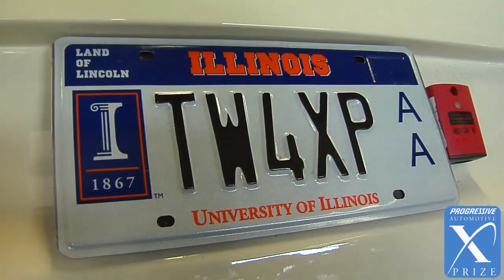TW4XP - Progressive Insurance Automotive X PRIZE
This innovative side- by-side two seat city car eschews a steering wheel for outstanding visibility and ease of entry/exit instead by using two control sticks and buttons to control the speed and direction of the car.  A lightweight aluminum chassis and all-electric drive using high torque motor operating a wheel speed (no transmission or  gear reduction needed) with integral differential weighed in at just 1545 pounds.  This car uses an 800V lithium-ion manganese battery pack and an inverter adapted from a wind turbine power generator.  This unusually high vehicle voltage level reduces electrical losses and increases overall vehicle efficiency while using standard electric components.  Employing a technique just now being considered by OEMs, this team charges their batteries through their motor and controller.

Team name: TW4XP, which stands for ThreeWheeler for X Prize
Location: Germany
Vehicle name: Project TW4XP
Class: Alternative Side by Side
No. of wheels: Three
Passengers: Two
Drive type: Battery electric

GET INVOLVED!